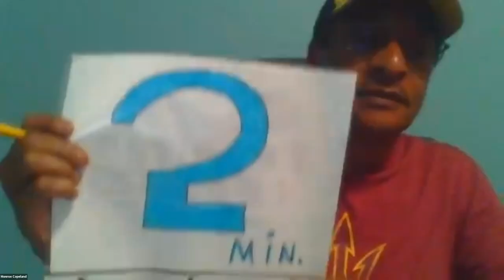LD13 Democrats Monthly Meeting July 2022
Monthly meeting for Legislative District 13 Democrats.

00:00 Julie Gunnigle for County Attorney
16:49 Rep Jennifer Pawlik for AZ State House
28:50 Michael Morris for AZ State Senate
33:50 Cindy Hans for AZ State Senate
42:33 Angel Encinas for Chandler City Council
44:17 Jane Poston for Chandler City Council
47:00 Javier Ramos for US House CD5